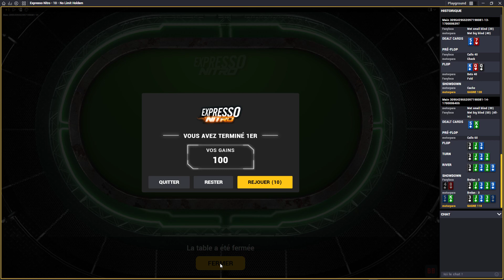EXPRESSO: Bonne stratégie_III